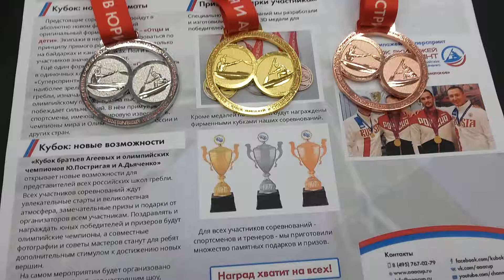Фирменные медали КУБКА ЭКИПАЖЕЙ И СУПЕРСПРИНТ AAACUP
Приглашаем спортсменов, тренеров принять участие во всероссийских соревнованиях по гребле на байдарках и каноэ «Кубок братьев Агеевых и олимпийских чемпионов Ю.Постригая и А.Дьяченко» Они впервые пройдут в 2017 году в Москве. Это будут соревнования в абсолютно новом формате, которые объединят спортсменов из всей России, будут способствовать популяризации гребли и займут своё место в календаре как именитых, так и начинающих карьеру спортсменов.

Организаторами выступаем мы: ветераны гребли Александр и Андрей Агеевы и олимпийские чемпионы Юрий Постригай и Александр Дьяченко.

Мы представители разных поколений, но объединяет нас одно стремление – увлечь греблей на байдарках и каноэ как можно больше юных россиян.

Мы хотим показать, насколько красив и полезен наш вид спорта. Гребля заслуживает быть более массовым и востребованным видом спорта. Занятия греблей не только укрепляют физически, но и развивают лидерские качества, помогают стать успешным человеком.

Чтобы объединить этой идеей представителей региональных школ, мы решили провести соревнования в новом формате. «Кубок братьев Агеевых», который проходит уже 16 лет в целях популяризации нашего вида спорта, в будущем году существенно расширяет границы.